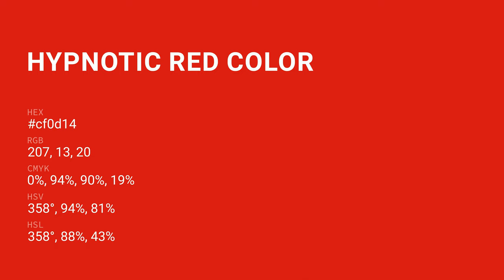Hypnotic Red color cf0d14 hex color - Red color - Cool color cf0d14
What color is Hypnotic Red ? cf0d14 hex color - Red color - Cool color cf0d14

Hex cf0d14 Color Code is also known as Hypnotic Red color.

Hex cf0d14 Color code in RGB color code model is created after adding 81.18% red color, 5.10% green color and 7.84% blue color.
Hex cf0d14 Color code in CMYK color (process color) code model is generated after subtraction of 0% cyan, 93% magenta, 90% yellow and 18% black.